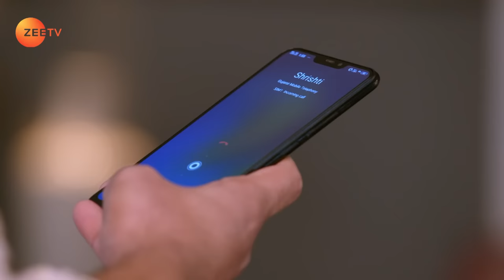Kundali Bhagya - Hindi TV Serial - Full Episode 881 - Sanjay Gagnani, Shakti, Shraddha - Zee TV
Ruchika runs into Srishti and Preeta. She informs Akshay that they have evidence against him. Babu, his henchman, runs over Srishti and Preeta. Everyone at the 'haldi' function eagerly awaits Preeta. Now, viewers in India can watch Kundali Bhagya episodes before their TV telecast on ZEE5!

Show Name : Kundali Bhagya
Producer/Star Cast : Karan Luthra,Shraddha Arya
Episode No : 881